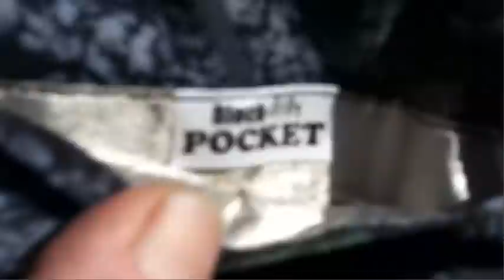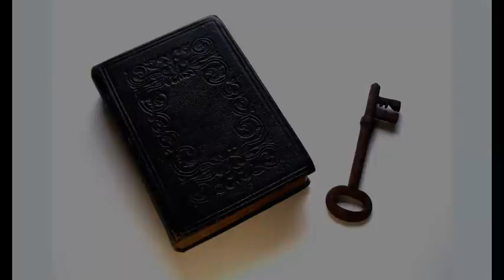YT now Full Quantum- AI Purge Pre- Events 10/31-11/11! 69-11 Antichrist Ritual Completion.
Things are about to go dark on youtube and other platforms to follow. I do have other places I can post linked below as well as my e mail.  A 3:00 video took 55 min to upload, not very convenient lol
The 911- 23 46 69  ritual is at its final stage. A major shift will occur I believe within the 10/31-11/11 time frame. Be prayed up and prepared as you are led. Be wise as serpents but gentle as doves and put on the whole armour of God! Ephesians 6:10-20. (study it) Our salvation comes through one, Jesus Christ alone! The Lamb of God who takes away the sins of the world! The door is going to close sooner than we can imagine, do you know Jesus? Personally? I pray you do, because you need him. May His grace and peace be with you all!

Amen.